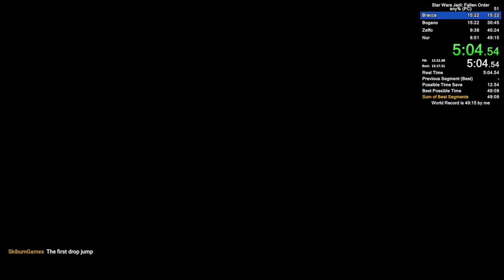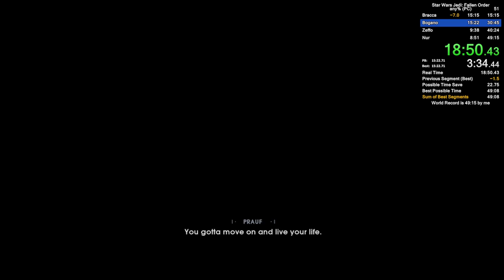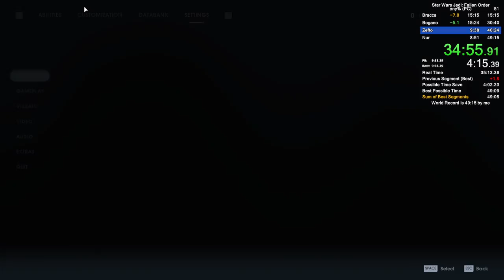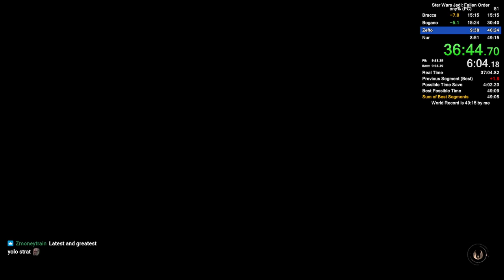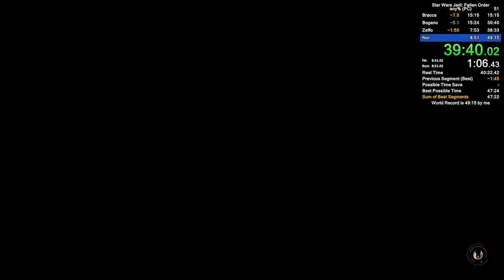[WR] Star Wars Jedi: Fallen Order any% in 45:21 (46:04 RTA)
I am really happy with this run. Farewell Star Wars Jedi: Fallen Order, you will not be missed... ok maybe a little bit 😥